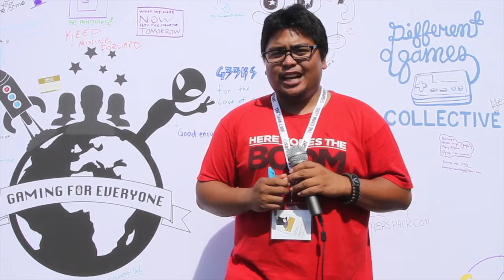IndieCade 2015 Day 1 Intro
Hey Gamers And Welcome Back to Gamers Pack!

We have a pretty special treat for you guys from from Jassi at IndieCade 20105

and don't miss out on more induced interviews all weekend.

Join us at Indiecade 2015 Happening at down town Culver City! We have a lot of special guests and some pretty amazing updates on the latest Indie games coming directly to you. So sit back and join us on this wild indie ride!

Come to our site, if you dare!

Facebook.com/GamersPack
Twitch.tv/GamersPack